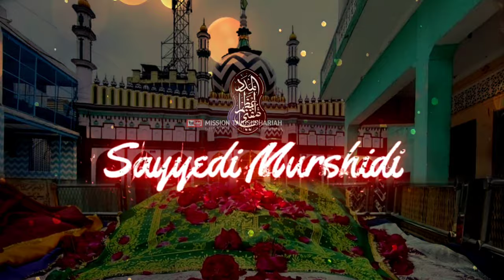14 Muharram Urs e Noori Status | Sayyedi Murshidi Mustafa Khan Raza Status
14 Muharram Urs e Noori Status | Sayyedi Murshidi Mustafa Khan Raza Status | Urs e Noori Status

Maslak e Aala Hazrat
Hamid Raza Khan
Hasan Raza Khan
Mustafa Raza Khan
Huzoor Mujahid e Millat
Ameen e Shariyat
Huzoor Tajushshariah
Muhaddis e Kabeer
Asjad Raza
Gulzar e Millat
Gayas e Millat
Salman Raza Khan
Sayyed Abdul Wasi
Sayyed Kaifi Ali Razvi
Rafique Raza Qadri
Abdul Mustafa Razvi Adoni
@Mission Tajushshariah

Huzoor Tajushshariah Zindabaad